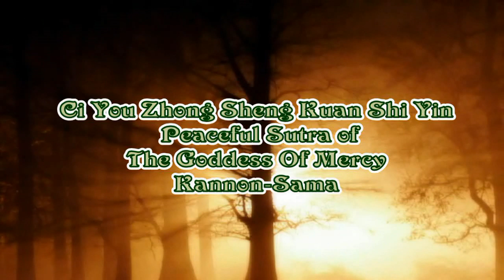ॐ 慈佑眾生觀世音 。Cí Yòu Zhòng Shēng Guān Shì Yīn 。Goddess Of Mercy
March 8th Saturday 2014. Malaysia Airlines Flight MH370. The Boeing 777-200ER departed Kuala Lumpur International Airport at 12:41am, Saturday in good weather with 227 passengers and 12 crew members on board. Status:- Let us join hearts and prayforMH307
24thMarch2014: MH370 had crashed into the Southern Indian Ocean. There are no survivors.
My thoughts and prayers go out to all the families and friends of the passengers and crews, I am so, so sorry for your great loss.
ॐॐॐॐॐॐॐॐ

Hello! -^^-

A video of CALM, PEACE, HARMONY and SERENITY.

To my Friends of the Past, to Friends I have yet to meet.. and mostly, to YOU, who is now sharing this moment with me.. May your path be smooth, and may you be richly blessed. Cheers!

As Always
HeartHugs
M i c h i k o

慈佑眾生觀世音
Cí Yòu Zhòng Shēng Guān Shì Yīn
Guanyin Buddha Who Blesses All

慈悲憶眾生，南無觀世音菩薩。
慈佑眾生，救苦救難，度盡苦難無盡期。
南海觀世音，靈感觀世音，千手千眼觀世音。
大慈大悲，救苦救難，南無觀世音菩薩。

慈德無邊，庇佑眾生，度盡苦難無盡期。
朝念觀世音，暮念觀世音，朝暮念念不離心。

.. The following is not meant to be a word for word translation per se. It is just an explanation of the Prayer-song. I'd like to share it with friends, who, like me, can't read Chinese.

Praise Guanyin Buddha (i.e. the Goddess of Mercy,
Avalokitesvara Bodhisattva),
Who keeps all living in her compassionate mind,
Who blesses all forever and ever,
Saves all out of endless misery and catastrophe.

Praise Guanyin of South Sea,
Guanyin of knowing all and sympathizing with all,
Guanyin of thousand hands and thousand eyes.
Praise Guanyin of great compassion and charity,
Who saves all out of misery and catastrophe.

Praise Guanyin, who keeps all living in her
compassionate mind,
Who blesses all forever and ever with
unfathomable compassion and charity,
Who saves all out of endless misery and catastrophe.

Praise Guanyin in the morning,
Praise Guanyin in the evening,
Always having Guanyin in mind from dawn to dusk.

Romanised Lyrics:-

Chi bei yi joong sheng, Namo Guan Shi Ying Pu Sa
Jer you jhoong sheng, Jiu koo jiu nan
Doo jeeng ku nan wu jeeng chi

Nan hai Guan Sih Ying, Ling gan Guan Sih Ying
Chien sou chien yen Guan Sih Ying
Daci ta bei, Jiu koo jiu nan
Namo Guan Sih Ying Pu Sa。

Jer en wu pien, Bi you joong shen
Du jeeng ku nan wu jin chi

Jau nien Guan Shi Ying, Mu nien Guan Shi Ying
Jau mu nien nien bu li shing
Daci da bei,  Jiu ku jiu nan
Namo Guan Shi Ying Pu Sa